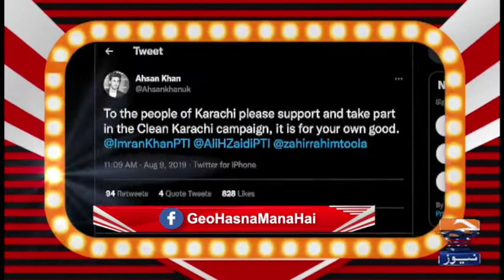Did Ahsan really clean the commode in the commode cleaner ad?